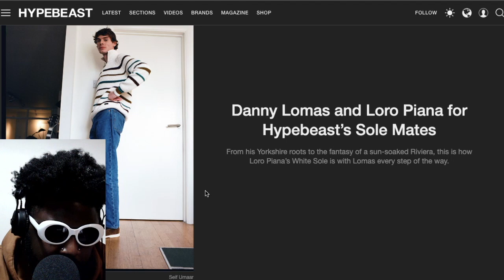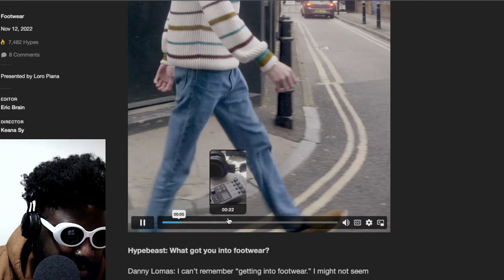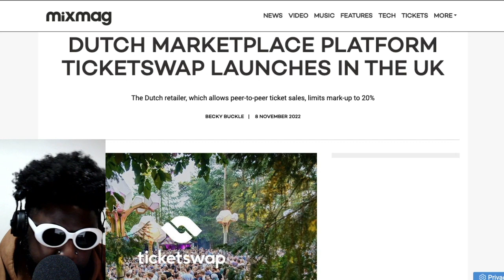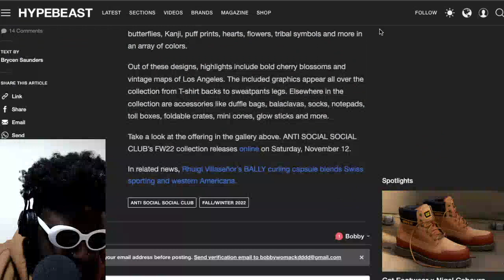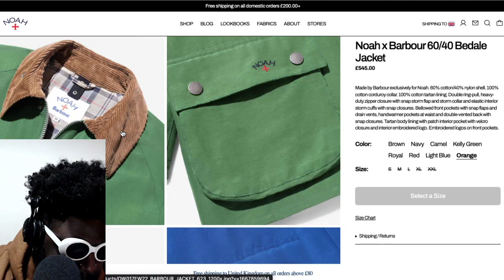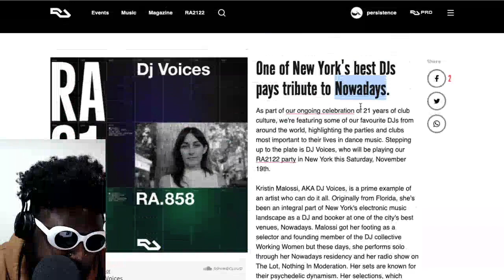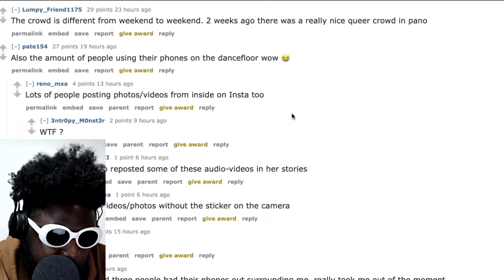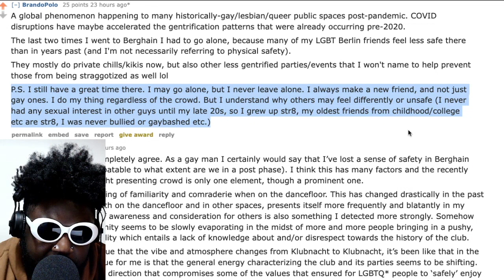WHITE SOLE SHOES | TAZS #620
Agostinho rambles about Danny Lomas and Loro Piana collaboration, TicketSwap launches in the UK, JJJJound x New Balance 990v3, Anti Social Social Club, Noah x Barbour is a return to greatness, RA.858 with DJ Voices, dodgy crowds at Berghain and more...

🚧TIMESTAMPS🚧
0:00 INTRO
2:35 CHUNKZ ANNOUNCES HE'S QUITTING SOCIAL MEDIA BECAUSE OF LIL NAS X
6:46 DANNY LOMAS AND LORO PIANA PROVE WHY INFLUENCER MARKETING IS MESS
21:45 TICKETSWAP LAUNCHES IN THE UK
27:27 JJJJOUND PREVIEWS UP AND COMING NEW BALANCE 990V3 COLLABORATION
30:45 ANTI SOCIAL SOCIAL CLUB IS BACK WITH FW22 COLLECTION
33:27 NOAH X BARBOUR COLLECTION IS PROOF BRENDAN STILL HAS IT
43:23 RA.858 DJ VOICES
44:28 WHY RESIDENT ADVISOR NEED TO BRING BACK THE DJ POLL AND COMMENTS
48:15 BACK TO RA.858 INTERVIEW WITH DJ VOICES
51:46 BERGHAIN REGULARS COMPLAIN ABOUT THE GENTRIFICATION OF THE CROWD (INFLUX OF STRAIGHT PEOPLE RUINING THE VIBE
1:05:55 OUTRO